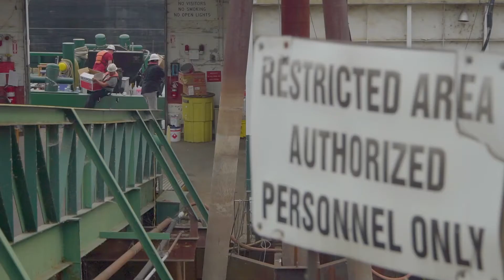C-Hero selection and discussion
Discussion and some demonstration of the C-Hero MOB Rescue Davit and Rescue Pole